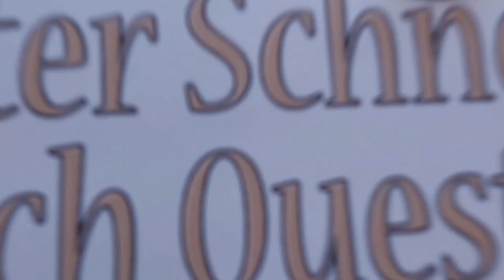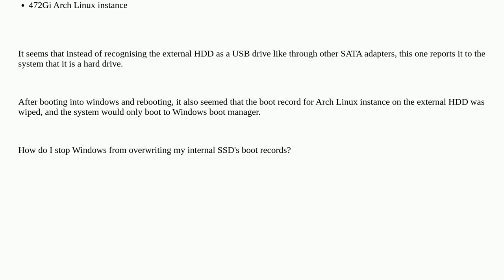How to stop Windows on external hard drive from overwriting UEFI records?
A special thanks goes out to the community

  uefi boot windows efi linux